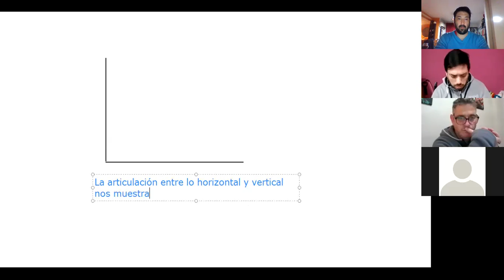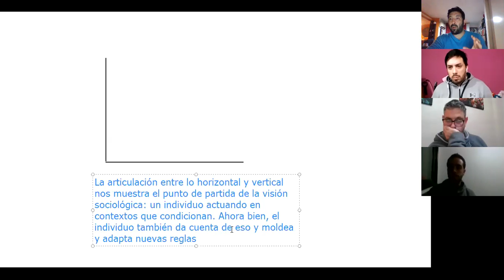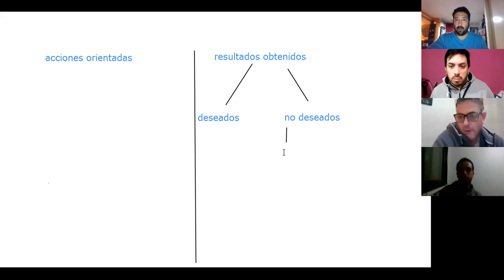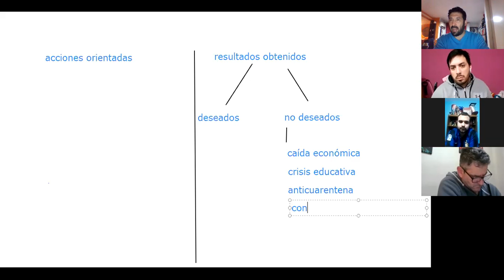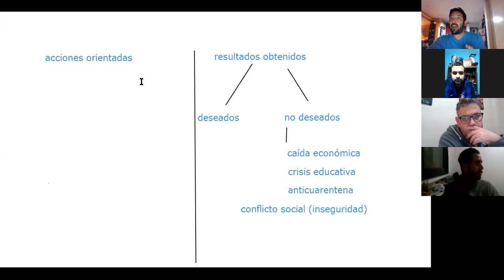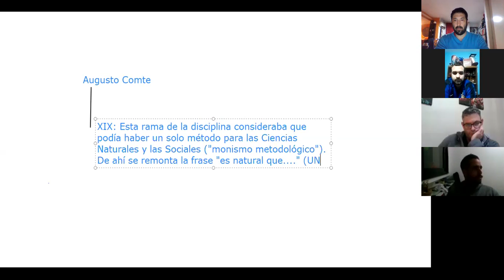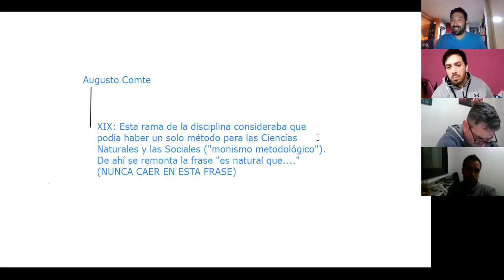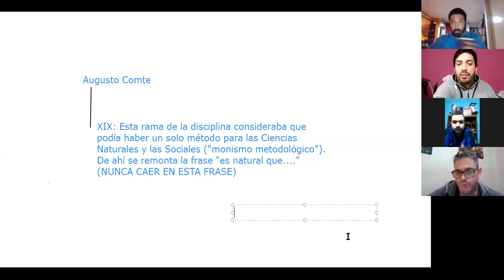Matías Villegas clase Sociología del Deporte 3ro B en el ISPeD. Parte II.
Clase a cargo del profesor e integrante del Instituto Superior ISPeD MatíasVillegas.
El docente ante la clase teórico - práctica de la materia SociologíaDelDeporte de la Carrera de Periodismo, pone manos a la obra a los alumnos de 3ro división B del turno noche 2020.
Un breve y divertido resumen, on line a causa de la Cuarentena por el Covid19.